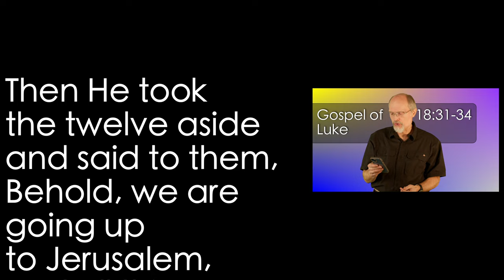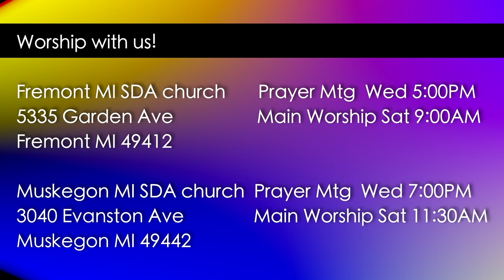Luke 18:31-34 Path to Death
Jesus is on the way to Jerusalem in the long walk.